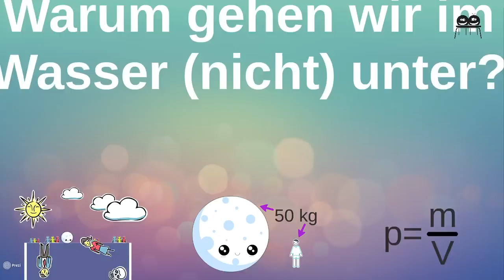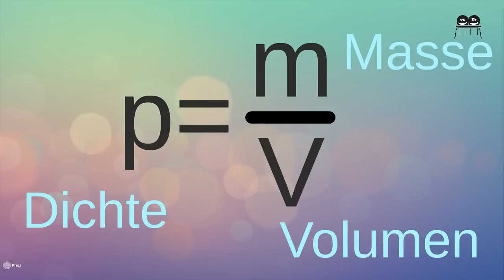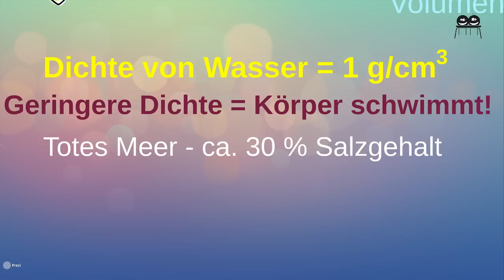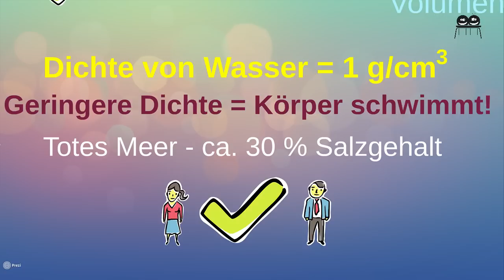Warum gehen wir im Wasser (nicht) unter? Dichte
Als ich noch ein Kind war, hat mal irgendjemand zu mir gesagt, dass man im Wasser immer oben treibt. Meine Versuche, mich auf das Wasser zu legen, waren allerdings vergebens.

Mittlerweile habe ich gelernt, dass man sich schon in ganz besonderem Wasser aufhalten muss, um nicht unterzugehen. In Salzwasser klappt das zum Beispiel. Aber auch nur, wenn es salzig genug ist. Bei so viel Wasser, das ich im Meer schon geschluckt habe, hätte ich schwören können, es ist salzhaltig genug. Pustekuchen!

Wer nicht schwimmen kann, sieht auch in Salzwasser meistens alt aus und benötigt Hilfsmittel, um sich über Wasser zu halten. Aber warum denn eigentlich? Wasserbälle und sogar riesige Frachtschiffe können doch auch schwimmen. Warum klappt das bei uns nicht?

Die gezeigte Präsentation könnt ihr euch hier noch mal in Ruhe anschauen